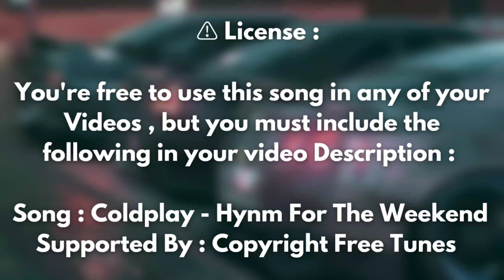Coldplay -🎵 Hynm For The Weekend ( Copyright Free Remix )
Song : Coldplay - Hynm For The Weekend
Supported by : Copyright Free Tunes